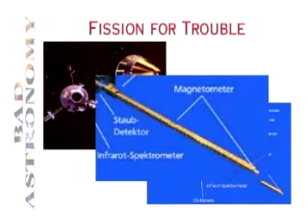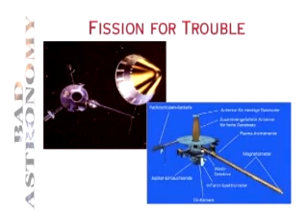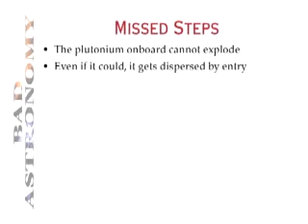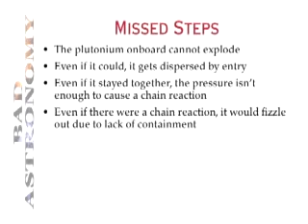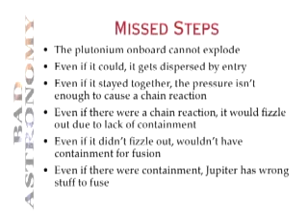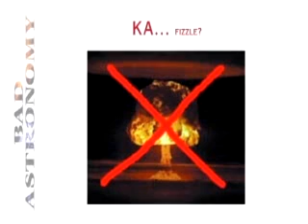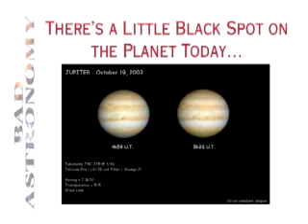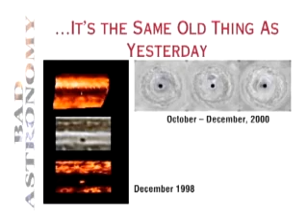Phil Plait 5/7 (The Amazing Meeting 2)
Part 5 of 7. Phil Plait aka "The Bad Astronomer" and author of that remarkable book "Bad Astronomy". Phil gives an update on Planet X, speaks about Harmonic Discordance, Stupider Jupiter and the Martian Barnacles.